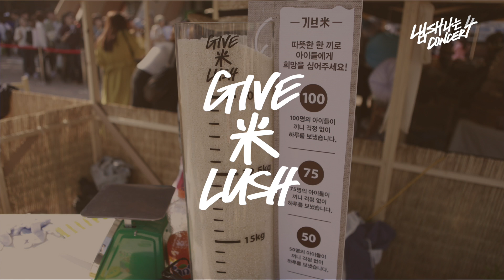[2015 냄새나는 콘서트 4 아티스트 인터뷰] 03. 쿨 (이재훈)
[2015 냄새나는 콘서트 4 아티스트 인터뷰]
“90년대 가요의 소환, 세대를 뛰어넘는 명실공히 대한민국 대표 댄스 그룹!!” 쿨 with 신지
박정현과 MFBTY에 이어 러쉬가 만나고 온 아티스트는, 서정적 감성을 촉촉이 담아낸 댄스 곡들로 수많은 히트곡을 남긴 ‘쿨 Cool’이랍니다! 특히, 메인 보컬이자 달달한 꿀 보이스를 자랑하는 이재훈 씨와 인터뷰를 진행하였는데요, 인터뷰 진행 동안 특유의 유쾌한 성격으로 현장 분위기를 즐겁게 이끌었다는 후문입니다!
탄탄한 노래 실력과 공감 가는 가사, 유쾌한 이미지의 ‘쿨 Cool’은 1994년 ‘너이길 원했던 이유’로 데뷔하여, 3집 앨범 ‘운명’을 100만 장 이상 팔아치우며 베스트셀러로 등극시키는 기염을 토합니다! 현재까지 가장 오랜 시간 동안 활동한 혼성 그룹이라는 타이틀을 가지고 있고, 특히 어렵고 복잡하지 않은 스타일의 댄스곡으로 노래방에서 가장 많이 불리는, 가장 많은 곡을 수록한, 많은 사람에게 사랑받는 댄스그룹으로 자리매김하고 있습니다!
아쉽게도 개인적인 사정으로 잠시 휴식기에 들어간 유리를 대신해 ‘쿨 Cool’과 함께 90년대를 대표하는 댄스 그룹 ‘코요테’의 히로인인 ‘신지’가 객원 보컬로 ‘2015 냄새나는 콘서트 4’ 무대를 꾸밀 예정인데요!
‘쿨 Cool’과 신지가 함께하는 향기로운 추억 속의 폭풍감동을 받아들일 준비가 되셨나요? 아직도 준비되지 않은 분이 계신다면 지금 바로 ‘쿨 Cool’의 이재훈 인터뷰 영상을 만나고, 아직 가지지 못한 냄새나는 콘서트 4 예매권을 위해 서두르세요!

+2015 러쉬 냄새나는 콘서트 4
- 일시: 2015년 5월 9일 (토) 6PM
- 장소: 올림픽 체조경기장
- 아티스트: MFBTY -타이거 JK & 윤미래 & Bizzy-, 성시경, 이승철, 박정현, 쿨 with 신지, 그리고 Special MC 윤종신
* 아티스트 측의 사정에 의해 출연진 일부가 변경될 수 있습니다.
* 콘서트 관련 사항은 러쉬코리아 홈페이지와 페이스북을 통해 계속 업데이트됩니다.
+냄새나는 콘서트 4 예매권 선물
* 아쉽게도 C석은 매진되었습니다, A석과 B석도 하루 빨리 서둘러 주세요.